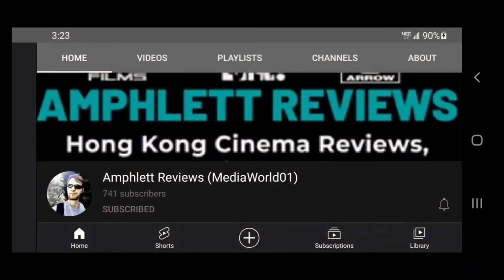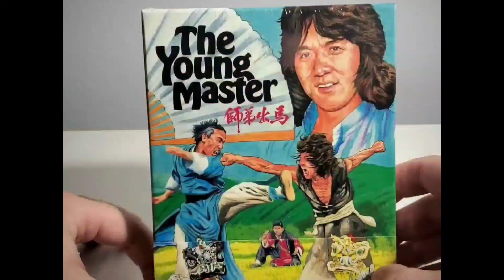Top 5 Hong Kong Movie Fight Scenes of all time! - Asian Cinema Circle Collab #2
These are my Top 5 Hong Kong Fight Scenes of all time! I'm honored to be a part of the Asian Cinema Circle for our Second Collab. I will link all their channels below, and their top 5 Fight Scenes as well. Def give them a follow! You will love their channels: